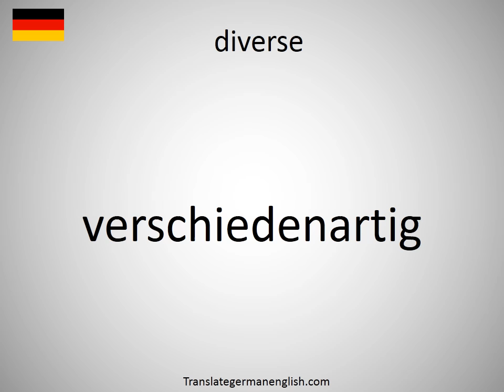How to say diverse in German? (verschiedenartig)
How to say diverse in German? Learn the pronounciation diverse! How to Pronounce diverse. Expand your vocabulary, learn German words. Practice German online. Use this free pronunciation guide to practice words at a time. Learn German for free. Thank you for viewing, please like or subscribe! hoe om te sê, si të thuash, እንዴት እንደሚናገር, wie sagt man, comment dire, come dire, como dizer, как сказать, nasıl denir, cómo decir, 怎么说, πώς να το πω, hoe zeg je.